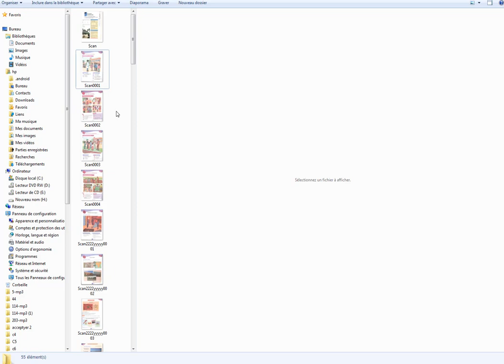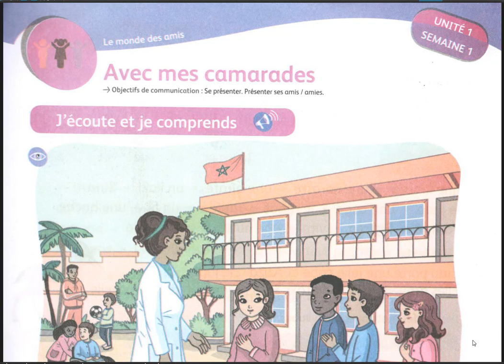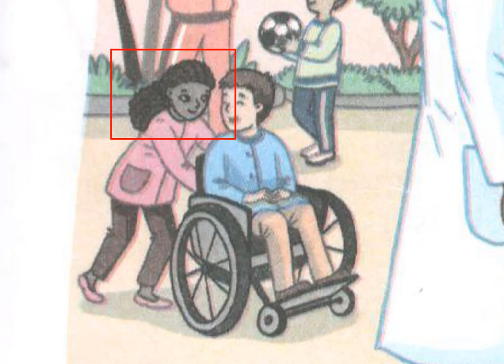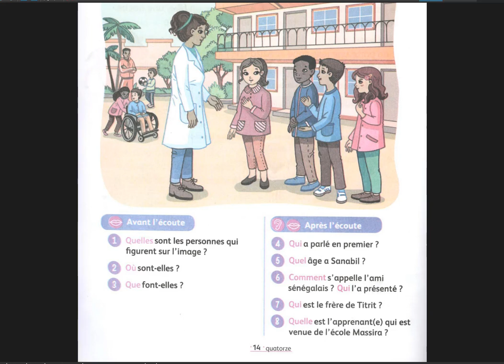Mes apprentissages de français communication orale 1 se présenter et présenter ses amis